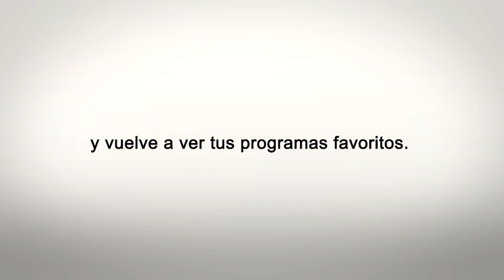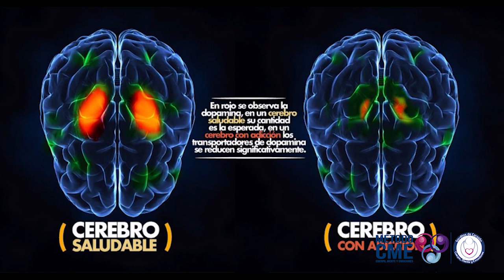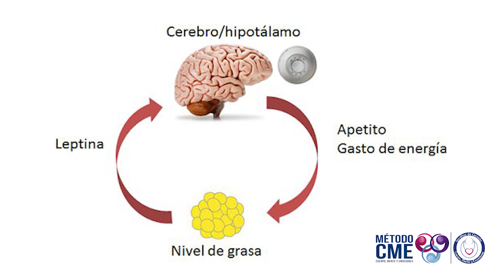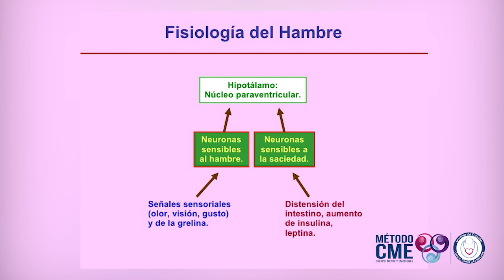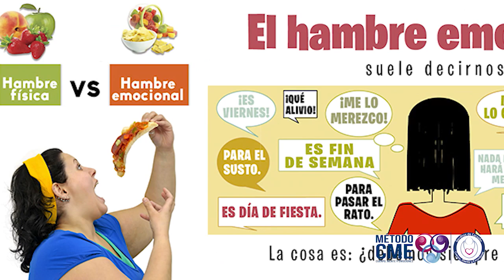GORDITOS DE CORAZON 1/3 ENERO 19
El programa de la Fundación Gorditos se emite con el fin de concientizar a las personas a partir de las experiencias de su director Salvador Palacio González quien después de padecer y superar los rigores de la obesidad mórbida